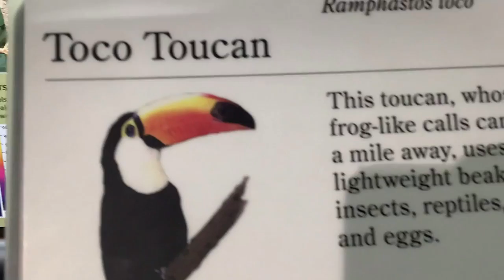🌸 Dunyanin en guzel kuşlari ile rahatlatici muzik Music with the most beautiful birds in the world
Добро пожаловать на наш канал расслабляющей музыки  Relax HD! 🌸
Представленная композиция идеально подходит для избавления от накопившегося негатива и полной  релаксации организма и позволяет добиться полной психологической разгрузки организма 🌸  Такая музыка рекомендована людям, страдающим хронической усталостью или недавно перенесшим сильный стресс, либо тем, кто ведет интенсивный образ жизни 🌸Также данная релакс музыка отлично подойдет  для отдыха ,сна, учебы , работы, путешествий.🌸
Надеюсь, мое видео стало вам очень полезным🌸 Желаю приятного отдыха вместе  с Relax HD 🌸

Birds , birds 4k , 4k , 4k video , wildlife , animals , relaxation film , scenic relaxation , camlming music